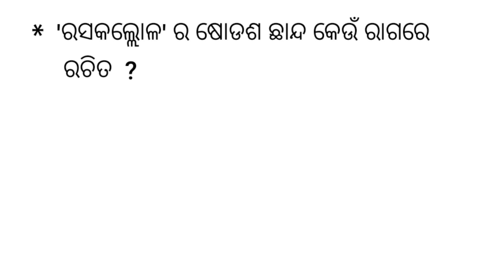ଅଭ୍ୟାସ ପ୍ରଶ୍ନୋତ୍ତର // SSBODIA, UGC NET, PHD, PGT